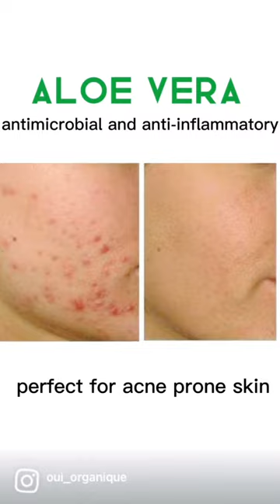Organic skincare products that works